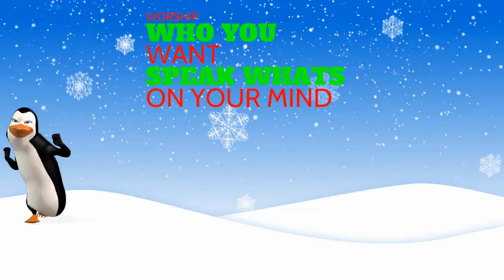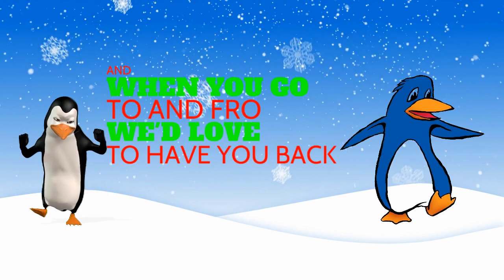Free Speech Jingle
Styl'n by BennyFL